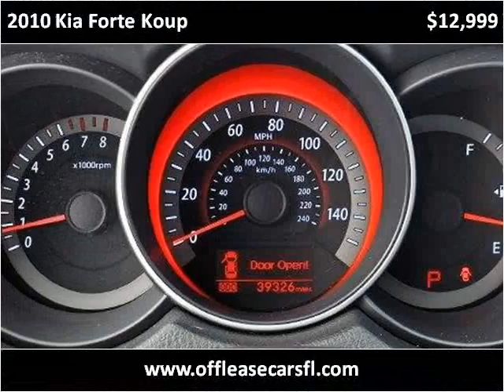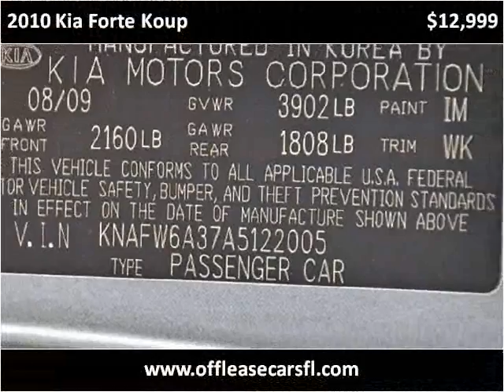2010 Kia Forte Koup Used Cars Lake Worth FL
This 2010 Kia Forte Koup is available from Off Lease Only .